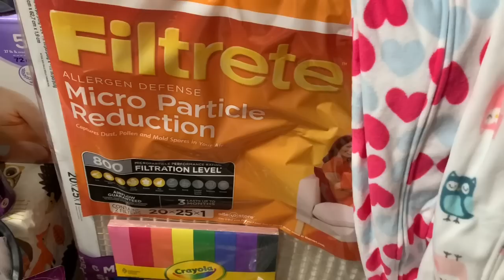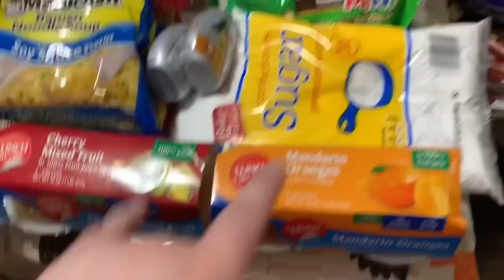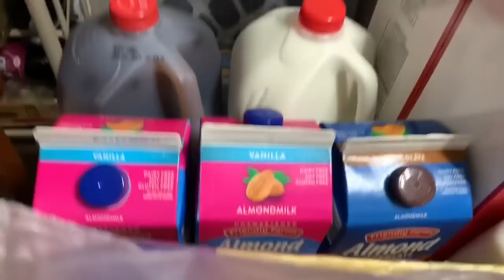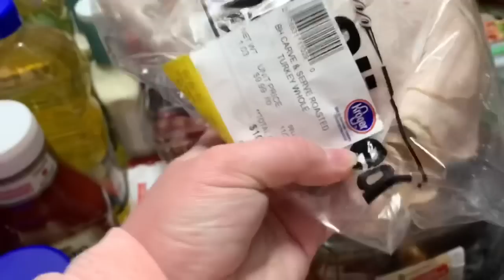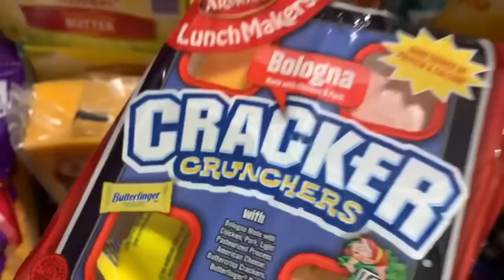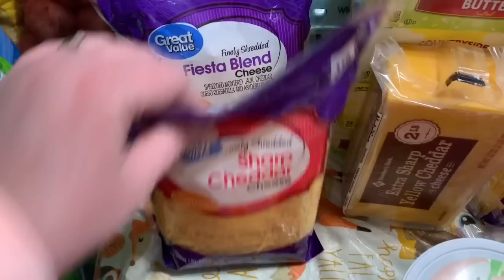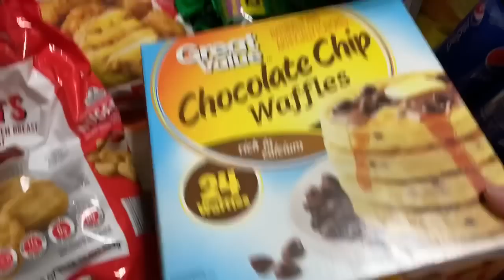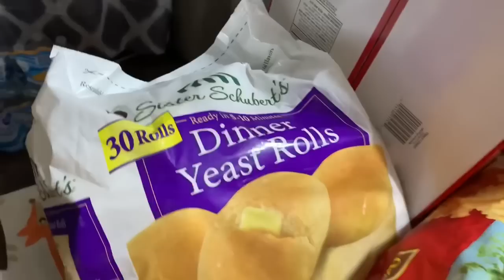🛒🛒 SUPER MEGA RIDICULOUSLY HUGE ONCE A MONTH SAMS CLUB HAUL 😱 | OUR LARGEST HAUL YET!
Hey y’all! Today I am sharing my massive once a month grocery haul from Sam’s Club, Aldi, Kroger and Wal-Mart grocery pick up. This is our largest haul yet! We got lots of household items, grocery items, and Christmas items too! We are definitely stocked up for well past the end of the year!